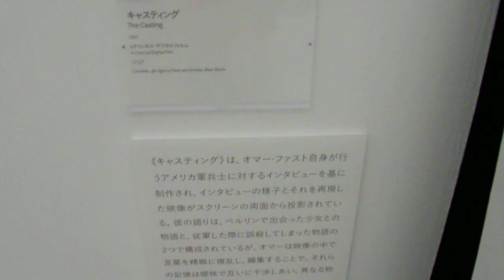Berlin 2000-2011・プレス内覧会＆PARTY・15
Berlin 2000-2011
ゼロ年代のベルリン
わたしたちに許された特別な場所の現在｛いま｝
SEP.23.FRI.2011ーJANU.9.MON.2012
東京都現代美術館